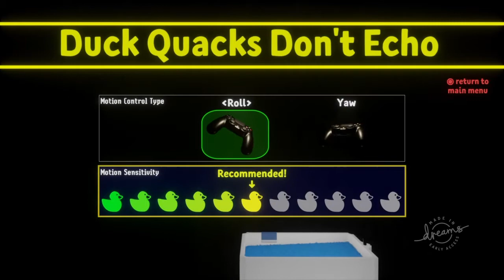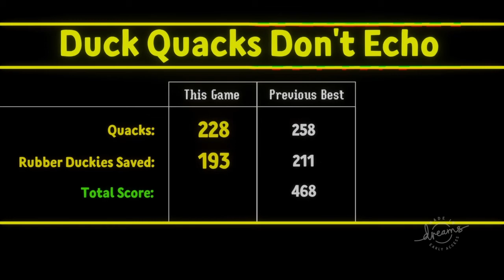Dreams PS4: Duck Quacks Don't Echo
A minigame where you must press the on-screen buttons at the same time as catching rubber ducks, with a motion controlled bathtub. The game becomes increasingly quick and more challenging to play as time passes.